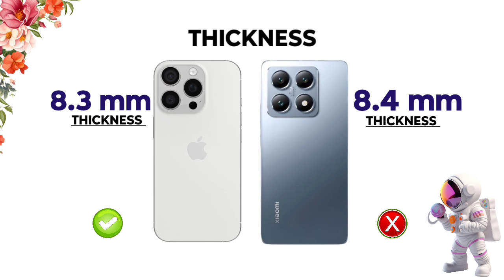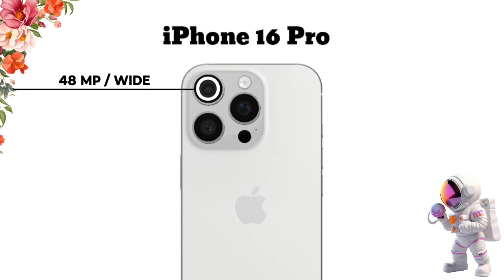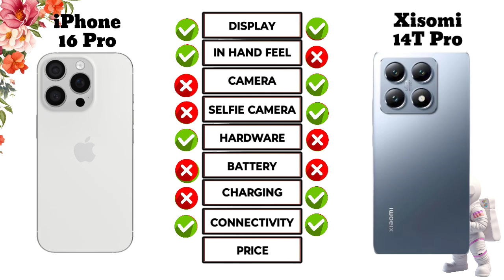iPhone 16 Pro Vs Xiaomi 14T Pro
Full Comparison Of iPhone 16 Pro Vs Xiaomi 14T Pro.

Video Chapter

00:00 intro
00:07 Display
00:50 Hand Feel
01:18 Platform
02:10 Camera
02:38 Battery
02:56 Connectivity
03:36 Price
03:47 Result